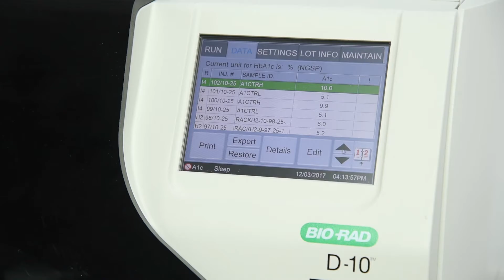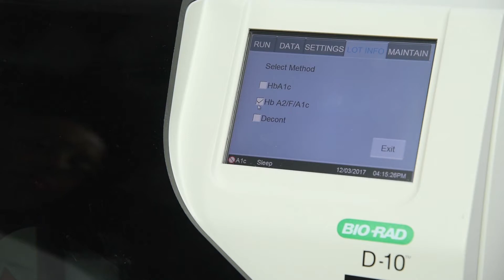D-10 System -- Keeping HPLC Simple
The D-10 System provides gold standard HPLC technology in an easy-to-use, compact footprint that offers diagnosis claims and hemoglobin variant detection. Experience the proven power of the D-10! For more information and to ask questions,